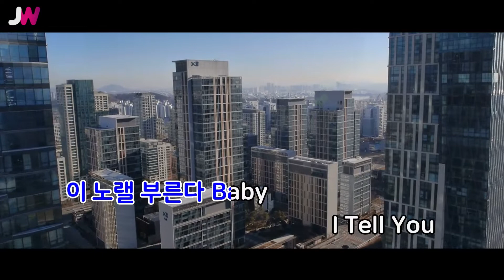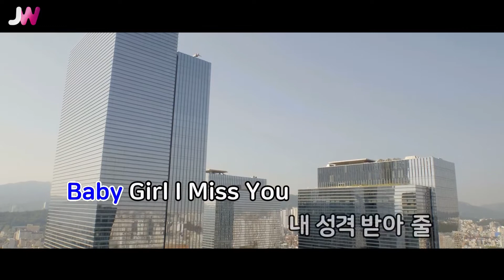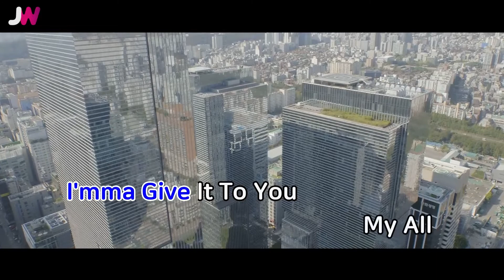[JW노래방] 너를 그린다 / 용감한형제 / JW Karaoke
번호 - 04315
제목 - 너를 그린다
가수 - 용감한형제